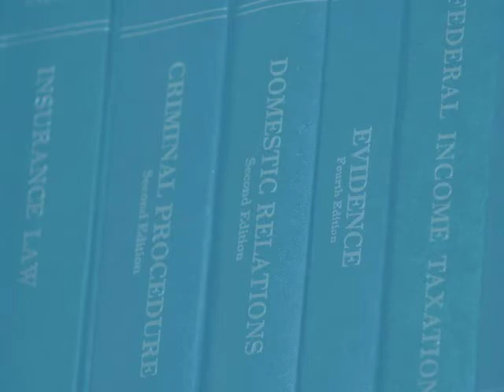NJ Top Ten DWI Lawyer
We look for the Best Reputation in New Jersey